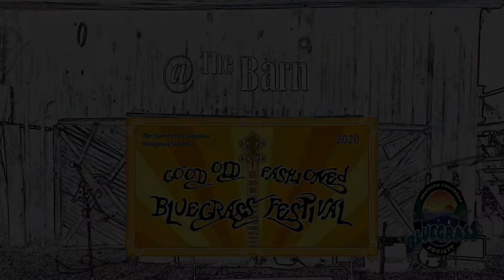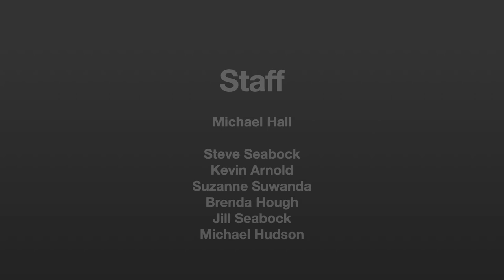Good Old Fashioned Bluegrass Virtual Festival 2020 @ The Barn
Sit back at HOME and watch ONLINE some fabulous talent from the Northern California Bluegrass Society's first virtual Good Old Fashion Bluegrass Festival on August 8th, 2020!